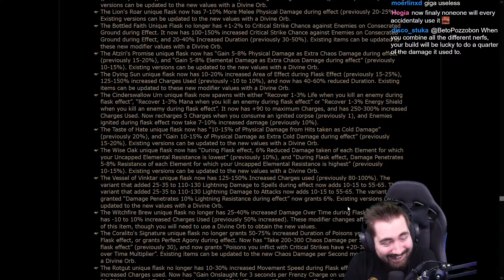WITCHFIRE WATERBOTTLE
Clipes dos melhores streamers jogando Path of Exile todos os dias reunidos aqui em nosso canal !
Twitch do Streamer deste video